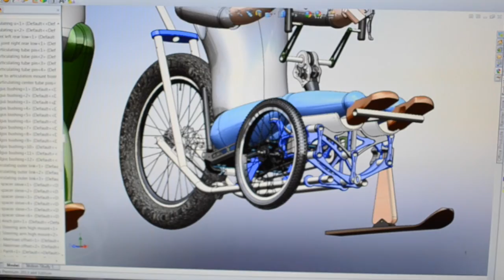Parks Explorer Montage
Montage of the Explorer in Action!